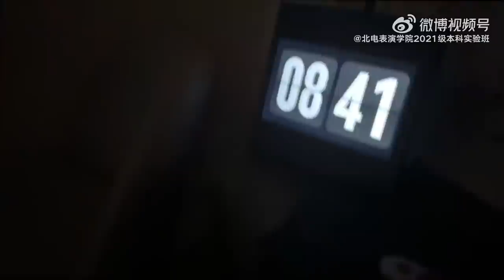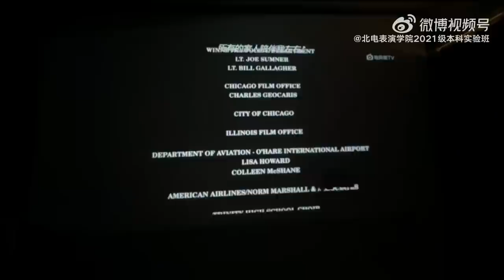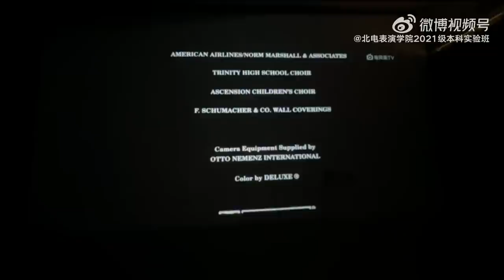【TNT 時代少年團 丁程鑫】我的一天【Ding ChengXin】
轉載自：微博 北電表演學院2021級本科實驗班